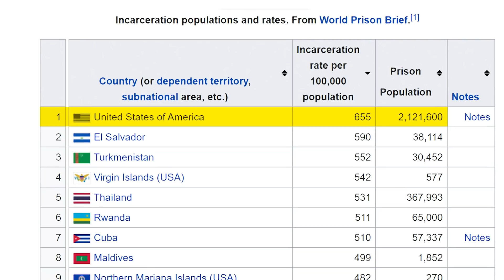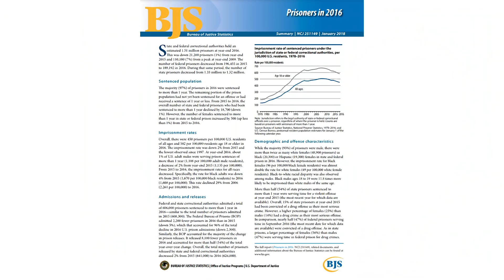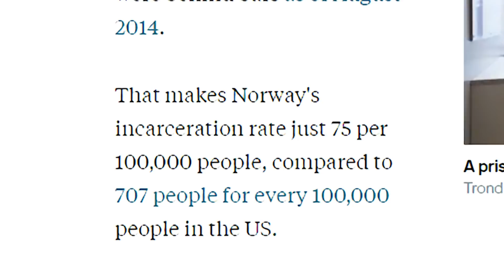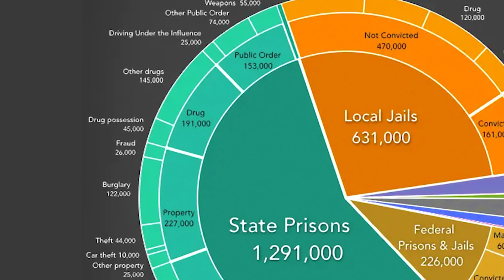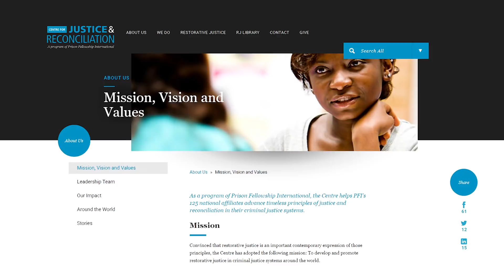The Problem With Prisons | Where Do We Go From Here?